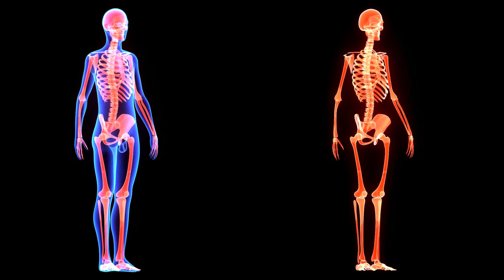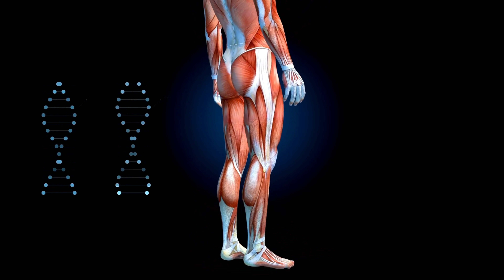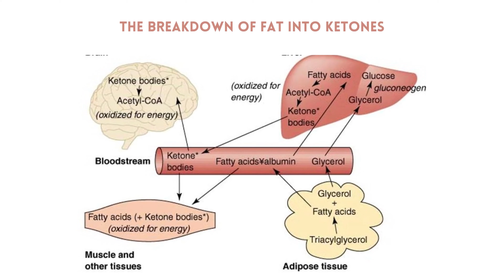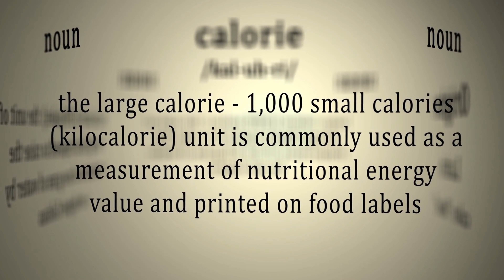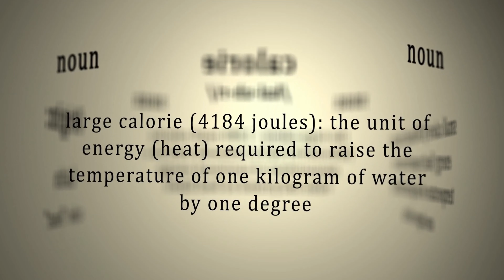Can I drink alcohol on KETO & stay in ketosis? | The science PLUS the BEST wine and alcohol to drink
How can you live your best keto life AND enjoy alcohol?
With any diet or lifestyle, most people still want to enjoy a nice adult beverage. In this video, I will break down how your body metabolizes alcohol on keto, if you can remain in ketosis and some of the best wines and alcohol to drink on keto or any diet.

Wine IG | @winelifeissunny
Lifestyle | @sunnynjazzy
Facebook | Jasmine "Sunny" Calhoun

bestwinetodrinkonadiet, bestalcoholtodrinkonketo, ketoandalcohol, alcoholandketo, lowcarbwine, lowcarbmixeddrink, wine, redwine, whitewine, chardonnay, cabernetsauvignon, merlot, sauvignonblanc, pinotgrigio, ketogenicscience, ketoscience, liver, alcoholmetabolism